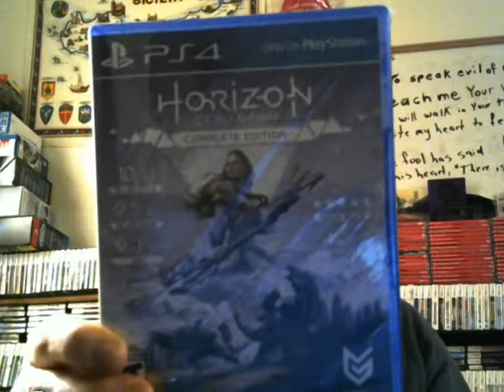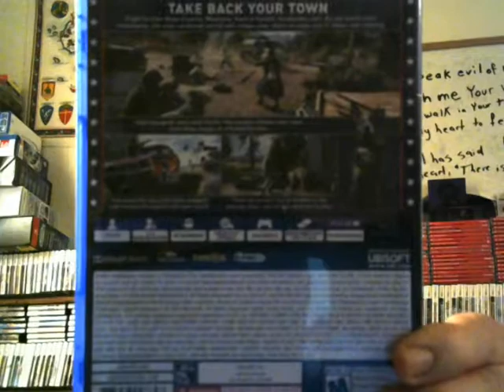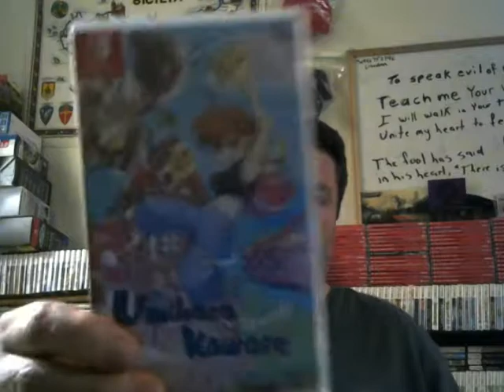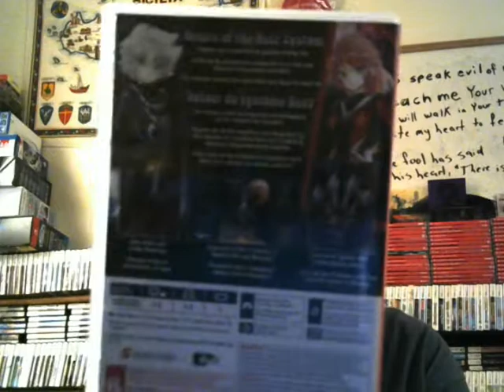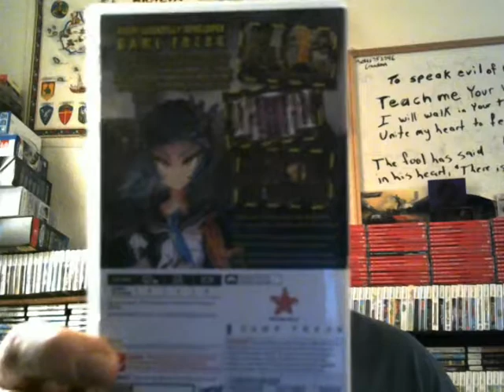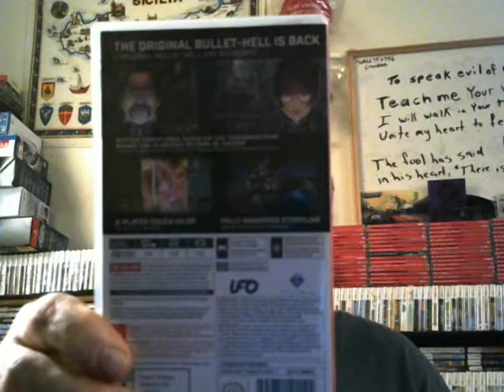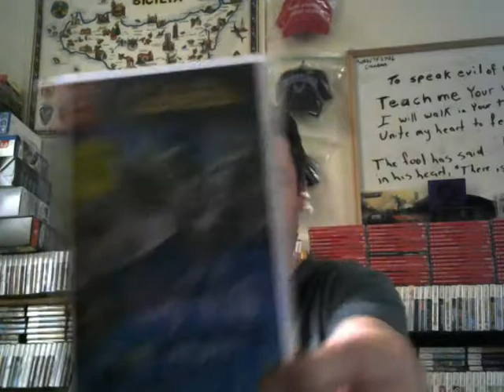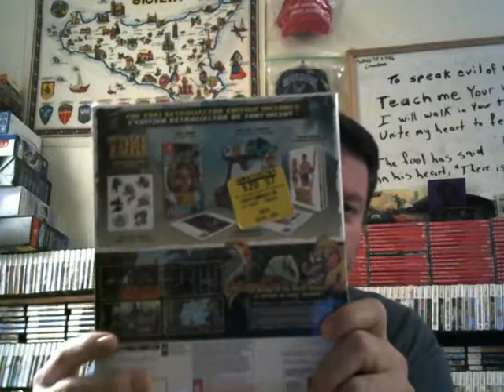July 2019 Pickups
Here are my pickups for the month of July. Enjoy!